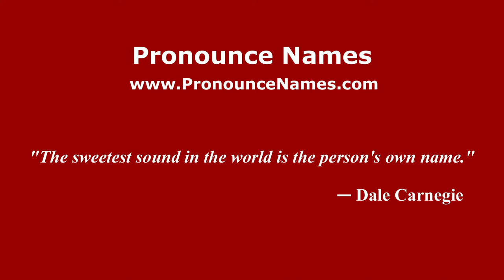How to pronounce Saul (Italian/Italy) - PronounceNames.com